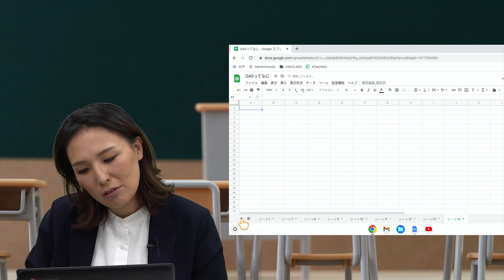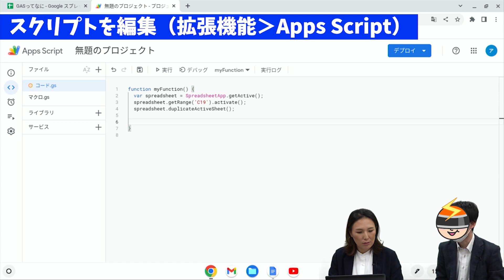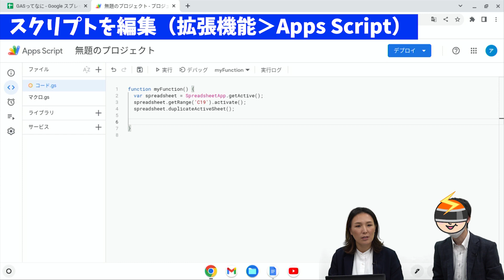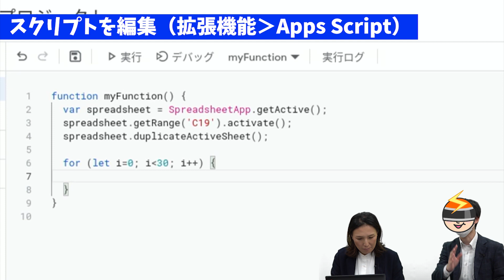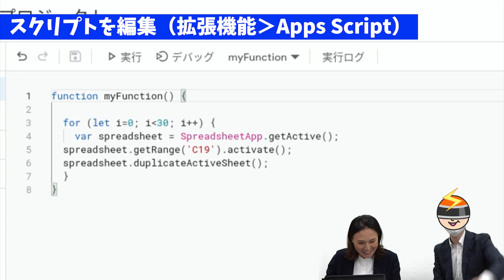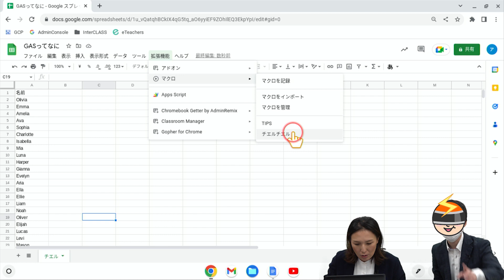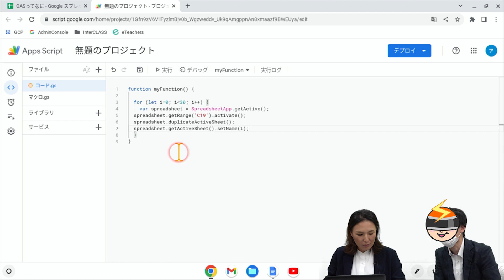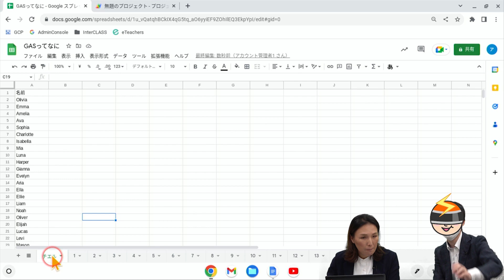ゼロから学ぶGAS（Google Apps Script） その４「やってみる」※字幕推奨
普段やっている操作を、GASを使ってやってみましょう！

※音声が聞き取りづらい箇所があるため、字幕機能ON推奨です。

★チエル公式YouTubeチャンネルでは、学校・教育現場で役立つ動画をお届けいたします。「こんな動画があったらいいな」のリクエストもお待ちしております！

●●●●● チエル株式会社 ●●●●●
私たちチエルは、子供たちの未来のために
世界中の先生の授業をICTで支えます。